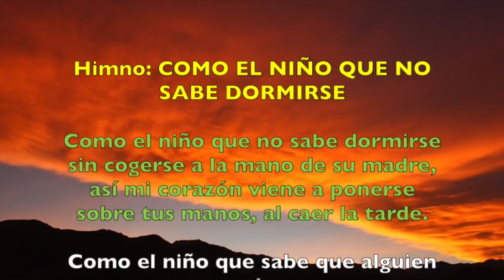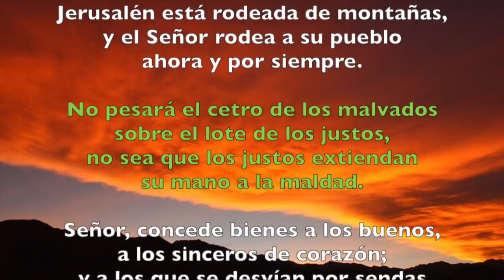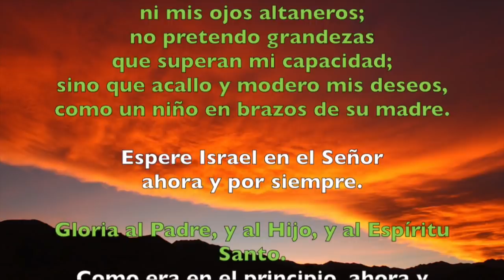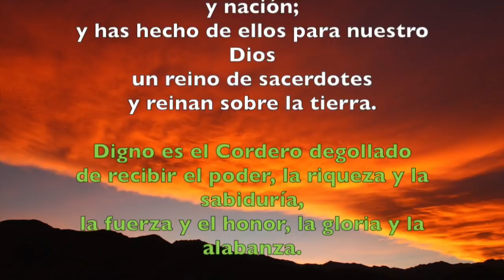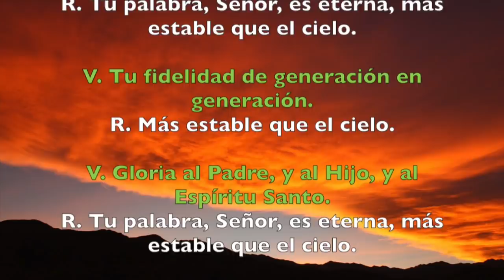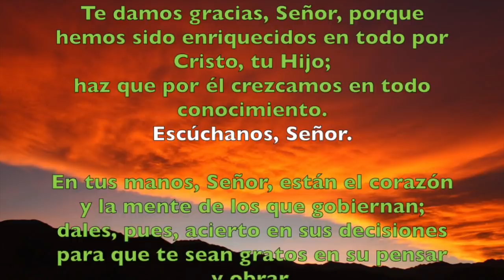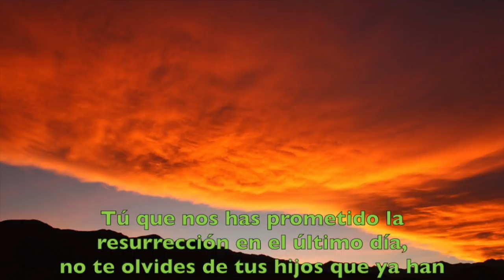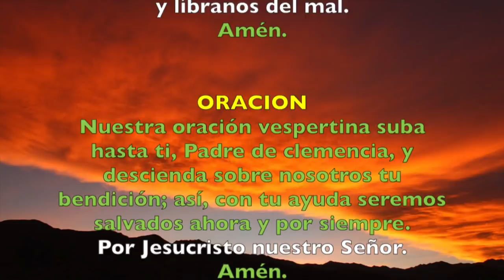Oración de la tarde (Vísperas), MARTES 19 DE JUNIO | Padre Sam